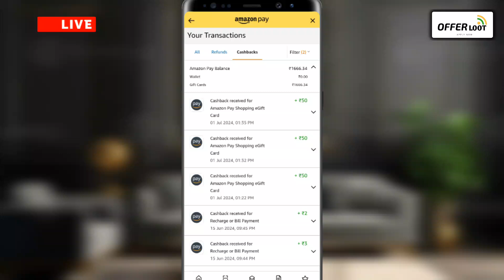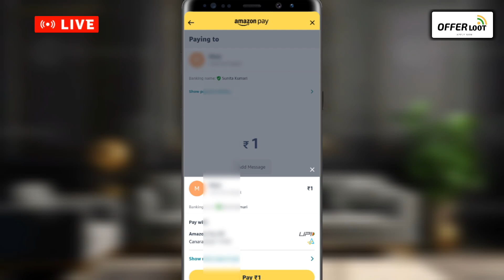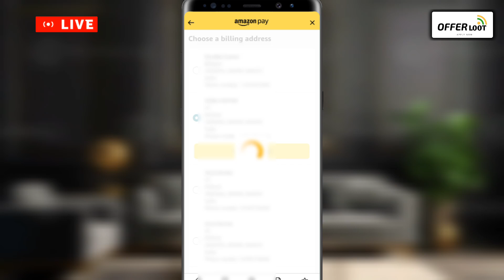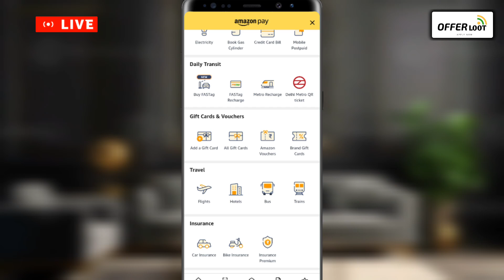AMAZON BIGGEST BUG FLAT ₹150🔥FOR ALL USER || AMAZON 1 SEND MONEY OFFER 🛑 || AMAZON GIFT CARD OFFER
Direct Link👉🏾

amazon bug
amazon new bug offer
amazon new bug offer today
amazon
amazon offer
amazon bug offer today
amazon pay bug offer
new bug offer
amazon pay new bug loot offer
amazon offer 2024

earning apps
best paytm cash earning app
earning app
earning apps
2024 best self earning app
2024 new earning app today
2024 new earning app today
best self earning apps 2024
2024 best self earning app
earning app
money earning apps

Hastag:-